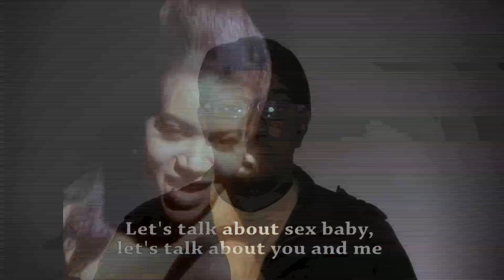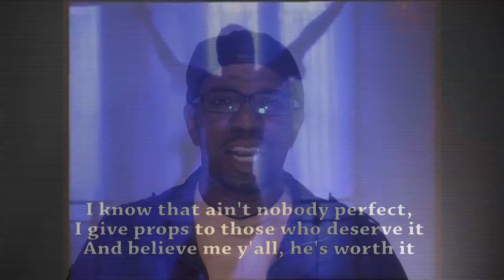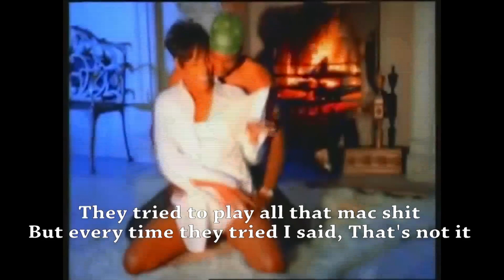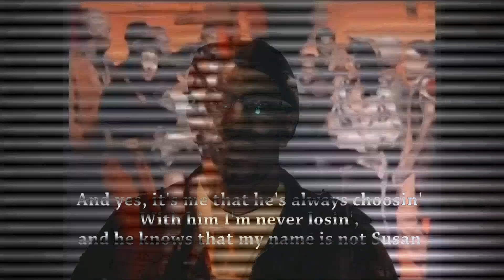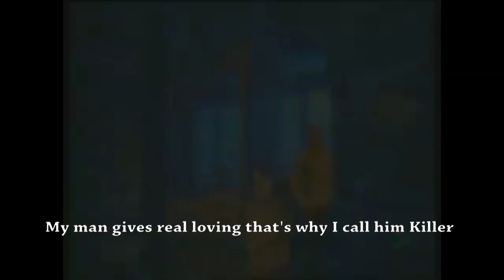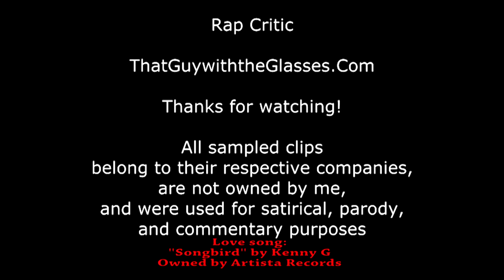Rap Critic: "Whatta Man" by Salt N Pepa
After that last episode, I had to throw it back to some of the First ladies of Hip-hop.